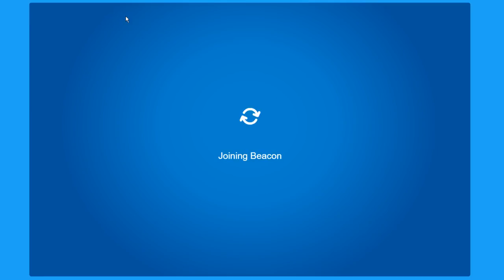Pin Location 7/19/18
I don't really like this pin that much, but i like the old art style.